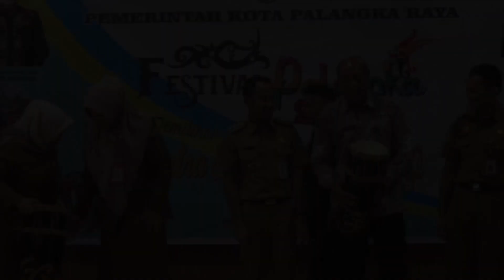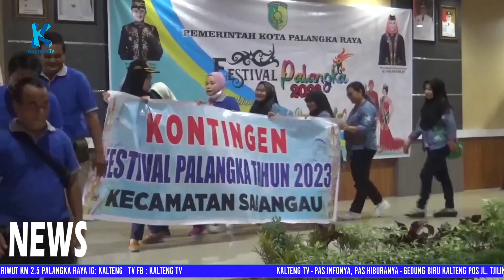Sebanyak 16 Cabang Lomba Meriahkan Festival Palangka 2023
PALANGKA RAYA –Pemerintah Kota Palangka Raya melalui Dinas Pariwisata, Kebudayaan dan Olahraga kota Palangka Raya membuka secara resmi kegiatan Festival Palangka 2023, Selasa (2/5), di Aula Rumah Jabatan Wali Kota Jalan Diponegoro, Palangka Raya.